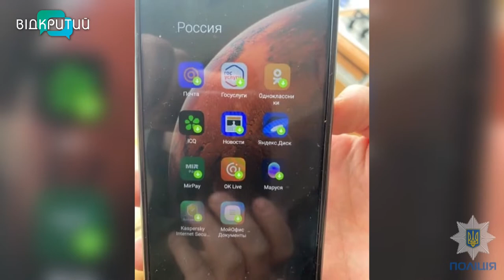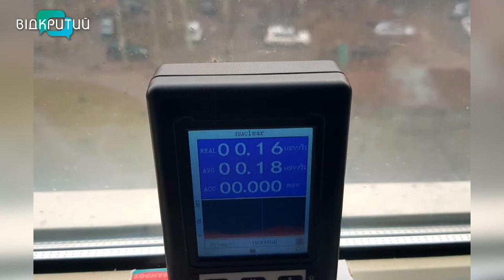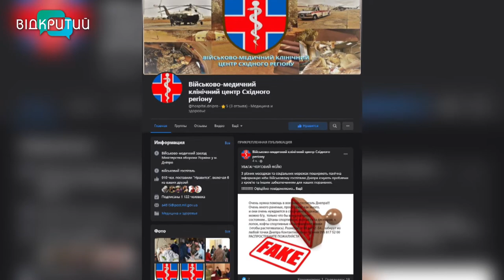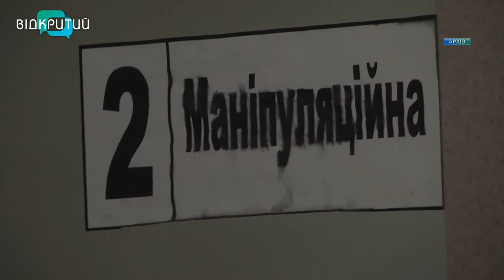Новини OPEN NEWS від 4 березня 2022 року 18:15